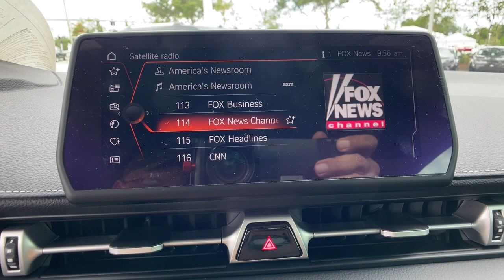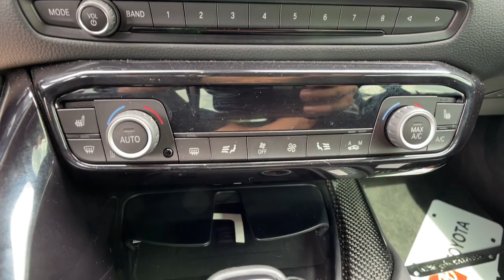2022 Toyota Supra Longwood, Orlando, Lake Mary, Sanford, Daytona Beach, FL P051438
Nitro Yellow Used 2022 Toyota Supra 3.0 available in Longwood, Florida at Parks Toyota. Servicing the Orlando, Lake Mary, Sanford, Daytona Beach, FL area.

Parks Toyota
1701 South Woodland Boulevard

Grand and graceful, this 2022 Toyota Supra represents a faultless convergence of unparalleled power and beauty. With a Intercooled Turbo Premium Unleaded I-6 3.0 L/183 engine powering this Automatic transmission, you will marvel at this unique synergy between the forces of mother nature and the laws of physics. It's loaded with the following options: Wheels: 19 Forged Aluminum w/Dual-Tone Finish, Valet Function, Trunk/Hatch Auto-Latch, Trip computer, Transmission: 8-Speed Automatic -inc: paddle shifters, Transmission w/Driver Selectable Mode, Tires: 255/35ZR19 Front & 275/35ZR19 Rear, Tire mobility kit, Systems Monitor, and Strut Front Suspension w/Coil Springs . Visit Deland Toyota at 1701 S Woodland Blvd, Deland, FL 32720 today.